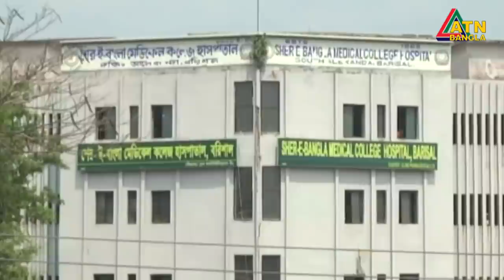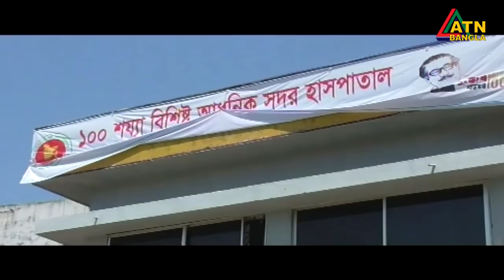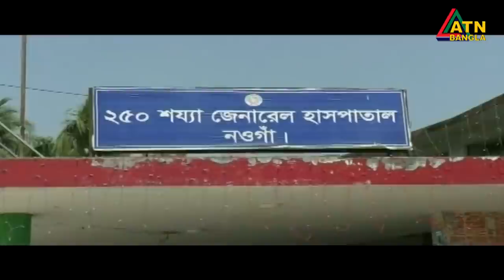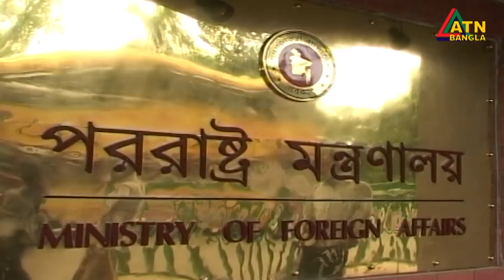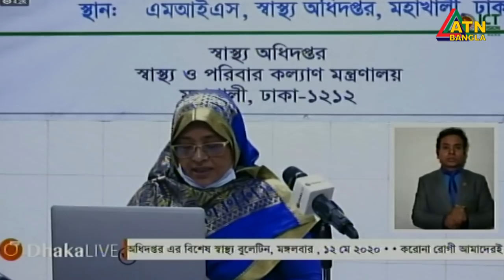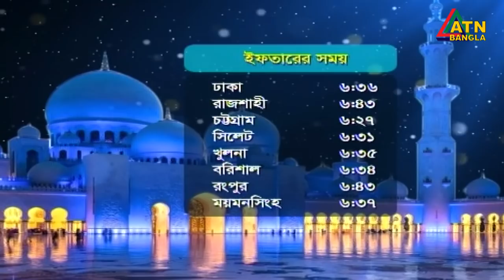এটিএন বাংলা দুপুরের সংবাদ । 2 pm | 12.05.2020 | ATN Bangla 2pm News